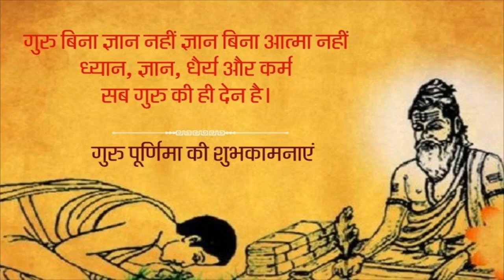GURU❤ | Special Day😍